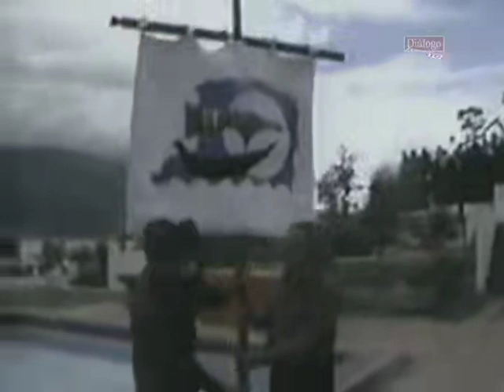Diálogo Abierto - Fundación Antonio Núñez Jiménez.